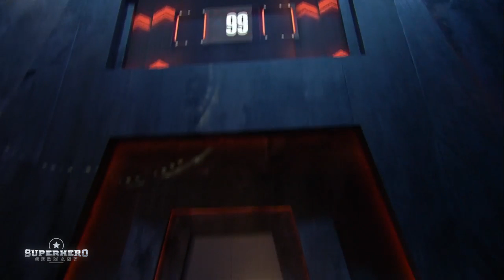Der Hammer: Johannes vs. Filip: Wer ist der Stärkere? | Superhero Germany | ProSieben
Wer schwingt den Hammer am besten? "Iron Man" Johannes und Bobfahrer Filip liefern sich ein schnelles aber umso energiegeladeneres Rennen um Level 2.

Superhero Germany, Immer Samstags 20:15 Uhr!

I've got the Power! In "Superhero Germany" wachsen wettkampfbegeisterte und athletische Frauen und Männer über sich hinaus - und stellen sich schweißtreibenden Duellen: Welcher Fitness-Fan kämpft sich durch und bezwingt im Finale prominente Top-Athleten und Champions aus unterschiedlichen Disziplinen?

ProSieben ist anders als alle anderen: Bei uns herrscht der Superlativ!
Hier findest du bestes ProSieben Online-Entertainment mit News, Highlights und Clips zu unseren aktuellen TV-Shows und Formaten.